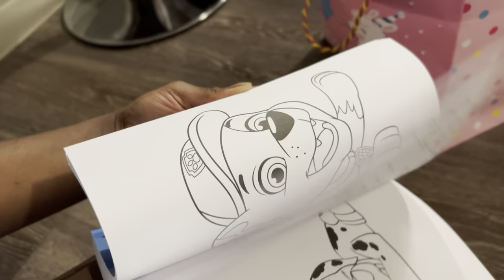My Daughter 4th Birthday | A Few Gift Openings..